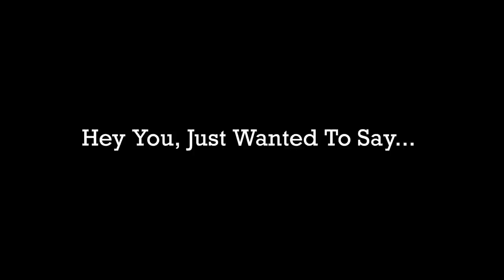Pacar Temenin Kamu Tidur | 1 Hour | ASMR Boyfriend Roleplay Indonesia [Soft Breathing]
Bagian No Dialog mulai di 4:45

Perks/Keuntungan yang kalian dapatkan kalau jadi VIP:
1. Exclusive lifetime access ke private audios seperti audio keluar lebih duluan, dll
2. Dapat shout out di tiktok/IG (optional)
3. Masuk jadi VIP Member di Discord Private group call sama admin
4. Dapat priority request short, audiobook, ide, dll
5. Many more!